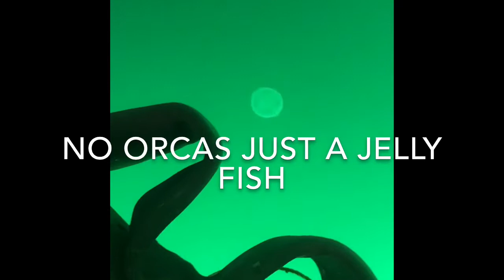Day 5 self isolation COVID-19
What we did today to enjoy self isolation. There is surprisingly a lot of people out in their boats. How awesome it is.